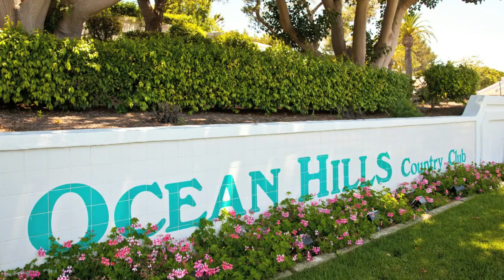4702 Barcelona Way - Oceanside